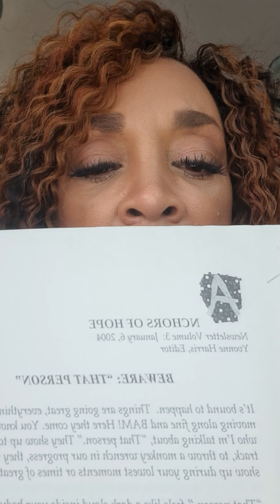God is good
I was wanting an answer from God and found it in something I wrote 20 YEARS AGO!